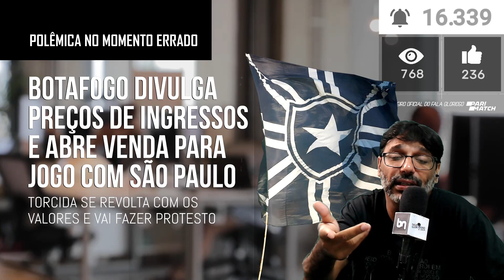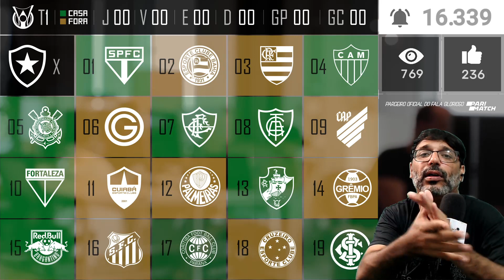POLÊMICA DOS INGRESSOS | PROTESTO DA TORCIDA | BOTAFOGO XSÃO PAULO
★ Organizadas do Botafogo criticam aumento do preço dos ingressos, convocam protesto e não irão ao jogo contra o São Paulo no Nilton Santos

👊🏽 VAMOS JOGAR JUNTOS 🚀 COM A PARIMATCH
Acesse o Link e Cadastre-se -⭐ - Vamos ajudar o MAIOR PATROCÍNIO DO BOTAFOGO chegar no Topo 🏆 do Mercado Brasileiro.

⭐ LOJA COM + DE 100 PRODUTOS DO BOTAFOGO ⭐
Acesse o link para comprar e garantir as promoções anunciadas no programa.

 ★ NOTÍCIAS DO BOTAFOGO TODOS OS DIAS